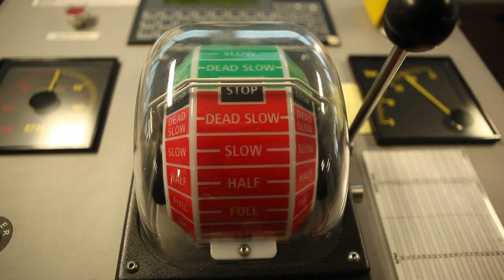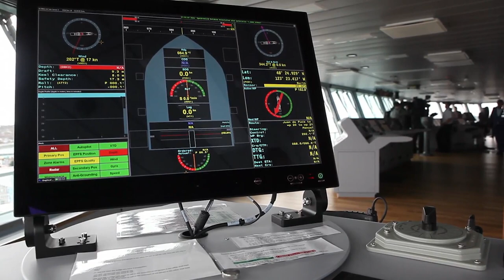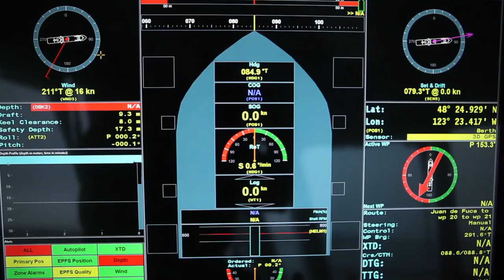Inside the ship at the centre of the Mark Norman case